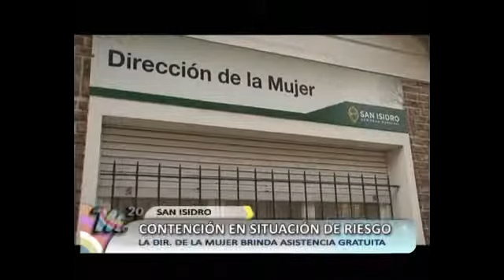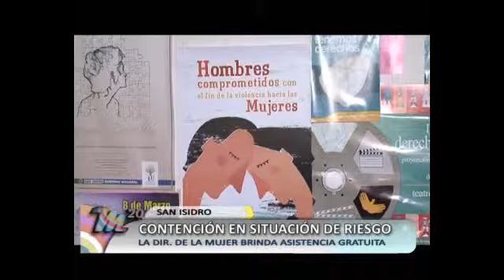Contención en situación de riesgo San Isidro